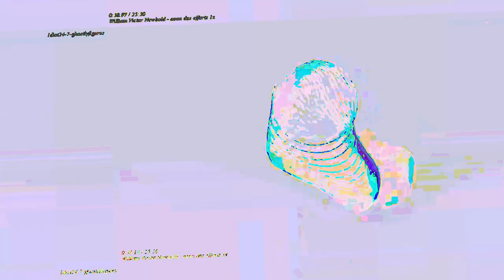[EPILEPSY WARNING] Movie 23 05 15 07h44m25s